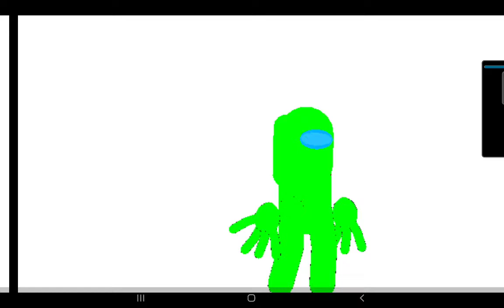YEEG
NEEEE HE A